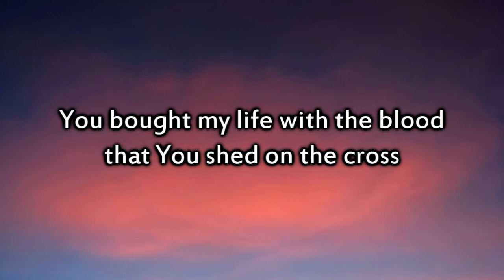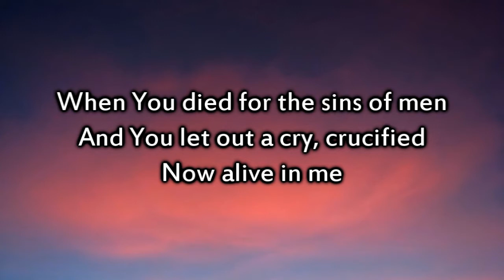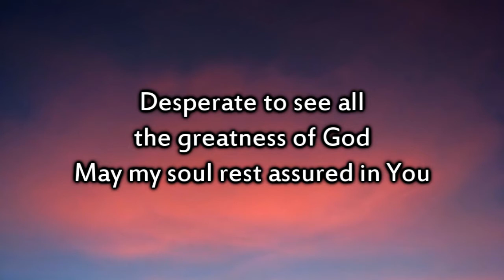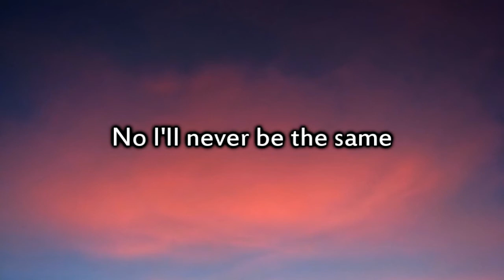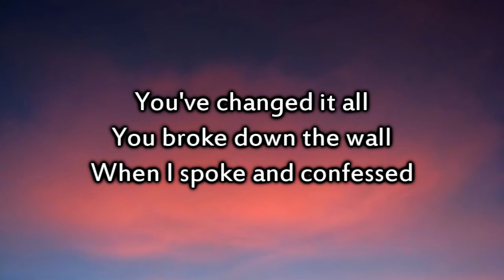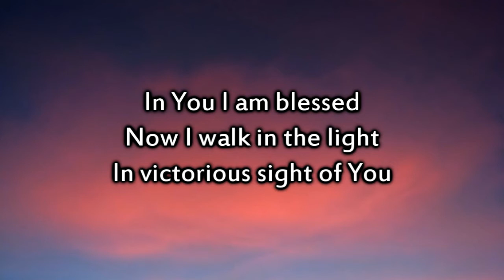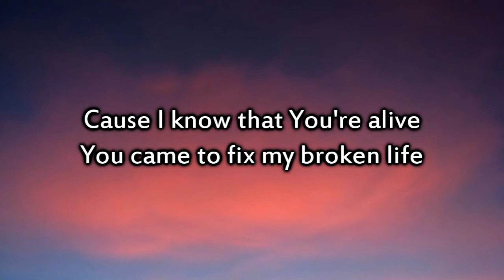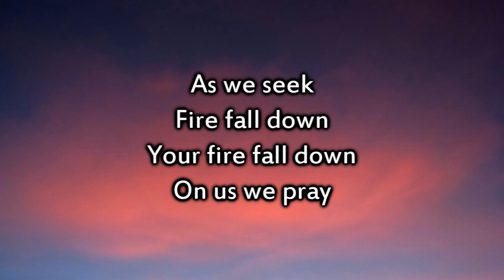Hillsong UNITED - Fire Fall Down - Instrumental with lyrics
From the United We Stand - Backing tracks CD